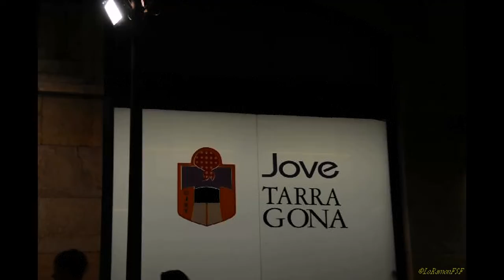Havaneres al Cos del Bou amb Roca Tallada 17 d'agost del 2010